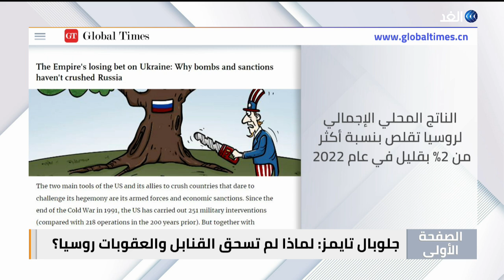رهان أمريكي خاسر على تدمير روسيا - شرق أوسط جديد بعد الاتفاق السعودي الإيراني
ناقشت حلقة اليوم من برنامج الصفحة_الأولى، تقديم كاثرين دياب، العديد من القضايا والملفات الهامة، وجاءت أبرزها كالتالي
الولايات_المتحدة_الأمريكية أرادت تدمير روسيا لكنها خسرت الرهان
تصميم ثلاثي الأبعاد لاستهداف الاحتلال مدنيين بالضفة الغربية